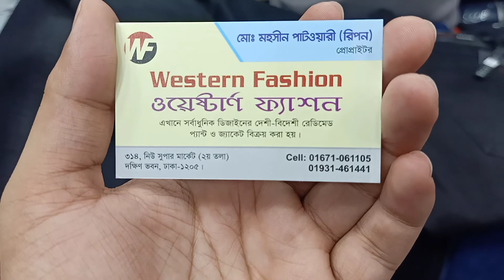indian pant collection /Buy indian pant/ Cheap price in bd market / Tajbid vlogs